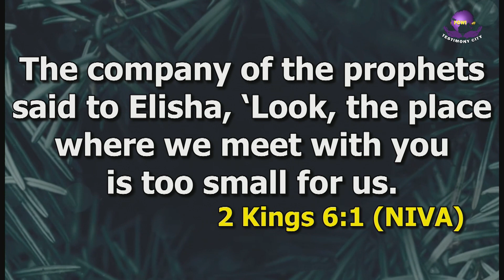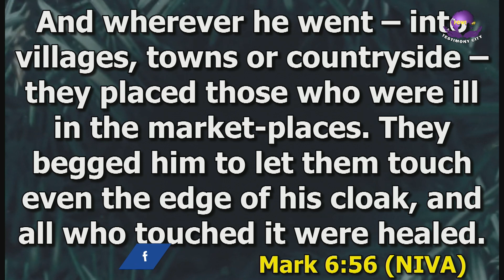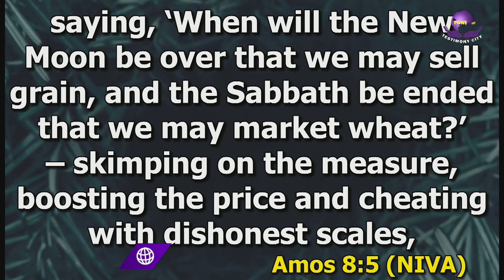YOU'RE TAKING BACK WHATEVER THAT WAS MISSING||21ST JULY 2024||2nd||DANIEL AMOATENG